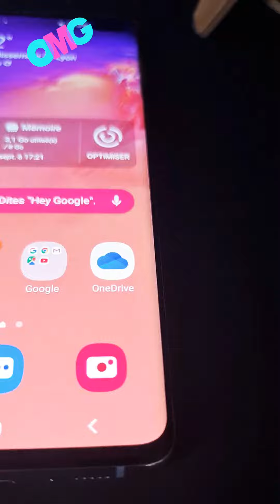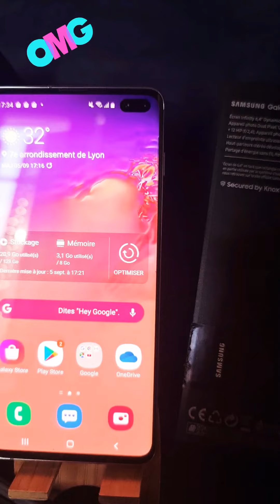Samsung galaxy s10 plus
Samsung G975F Galaxy S10+ 128 GB (Prism Verde) débloqué